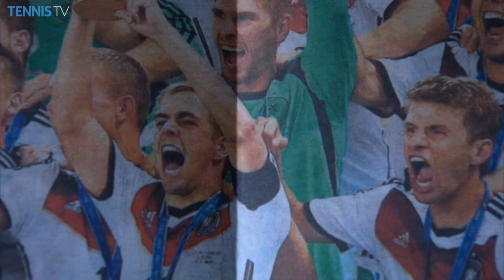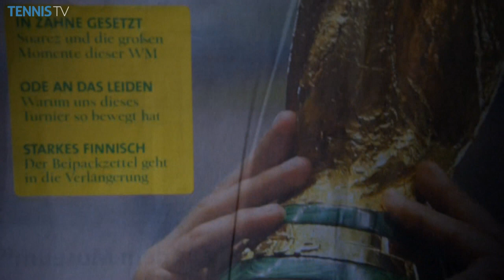Hamburg 2014 Wednesday Football Feature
Tobias Kamke, Dustin Brown and Alexander Zverev, who are competing in Hamburg, react to Germany winning the football World Cup.